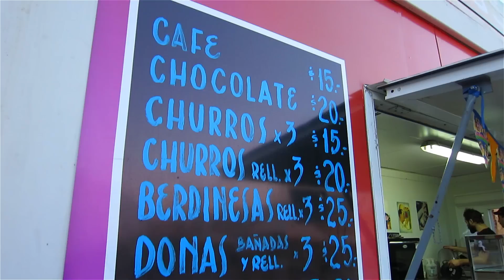VLOG ARGENTINA CONOCIENDO TECNÓPOLIS | Vlog #55 | STEPHT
Decidimos con Sebas ir a conocer Tecnopolis y la verdad quede asombrada. Si van a venir a Buenos aires de vacaciones tienen que ir, es gratuito. Y si viven en Buenos Aires con mas razón tienen que ir, no tienen excusa :)!! Nos quedaron un monton de cosas sin hacer porque es gigante asi que vamos a volver otro dia a recorrer lo que nos falto.

Beso gigante
XOXO
Caro